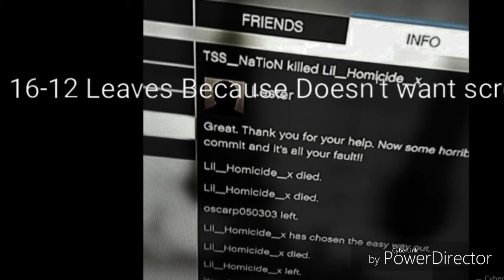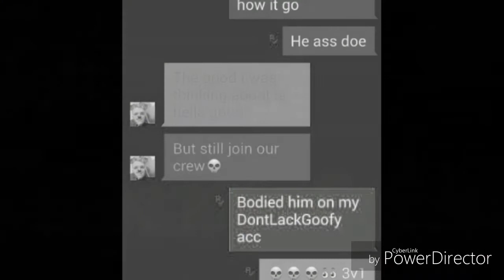Randoms Getting Exposed🔥💥🔥(TRUE AND PRGD DISS)